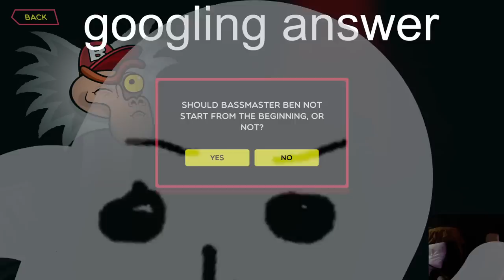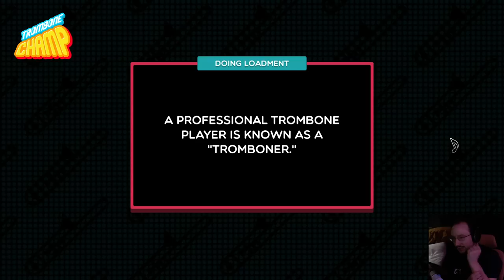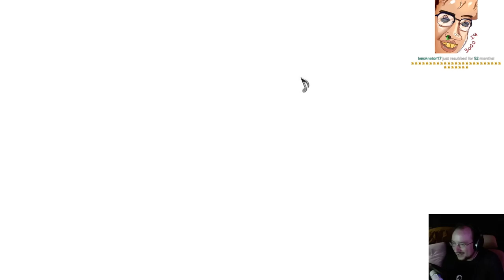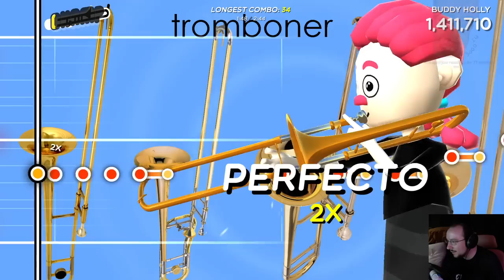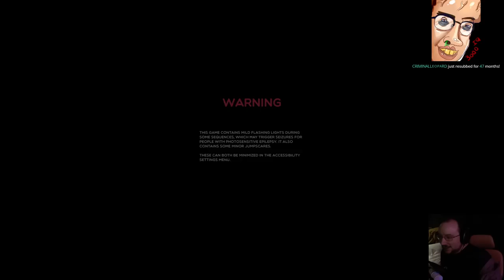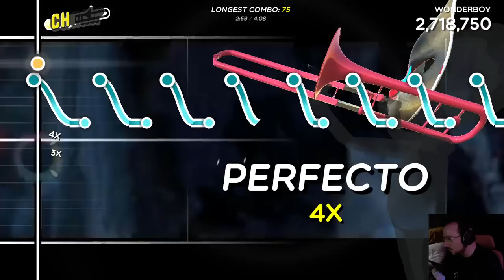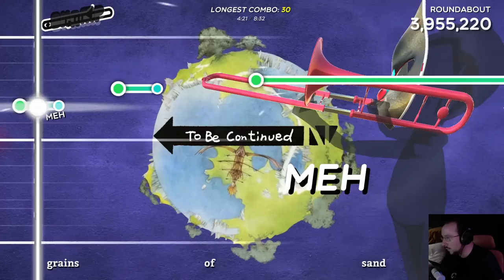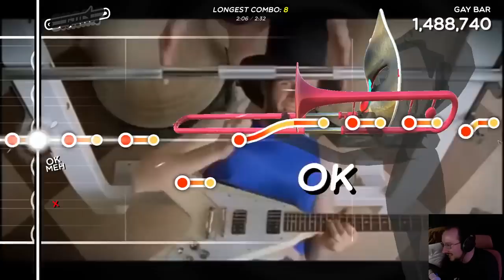MOONMOON 1/10/2023 Live Vod PART 2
VOD TITLE: guitar hero legend easily bests trombone champ and its cousin

00:00:00 Trombone Champ